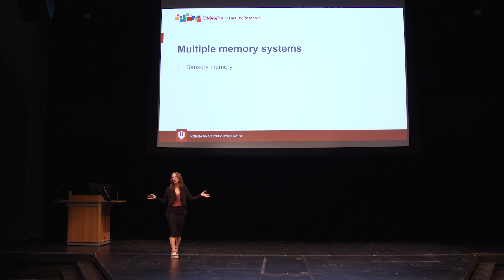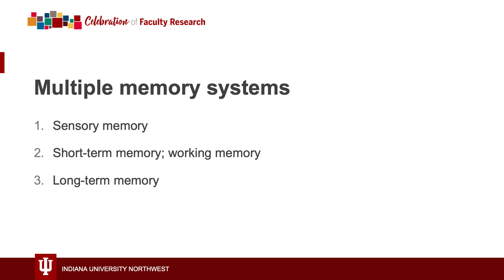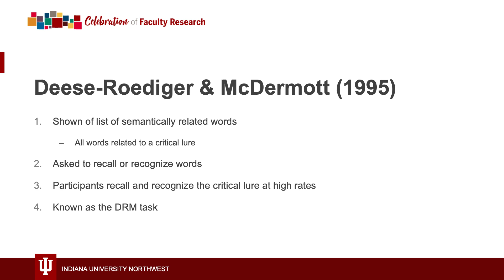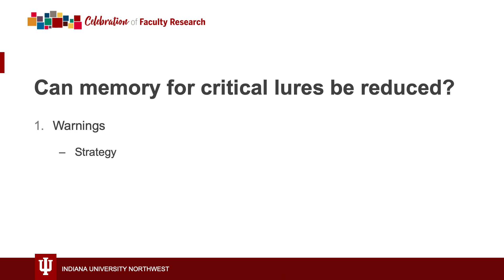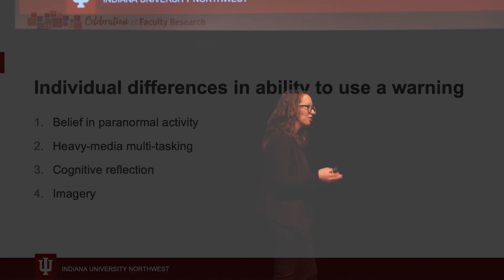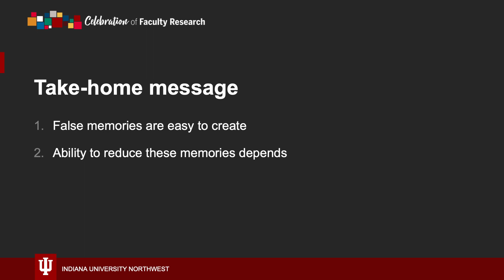Celebration of Faculty Research 2023 - Frances Daniel ~IUN~